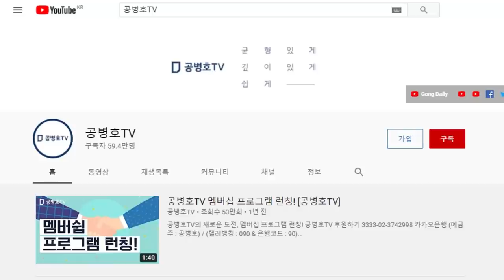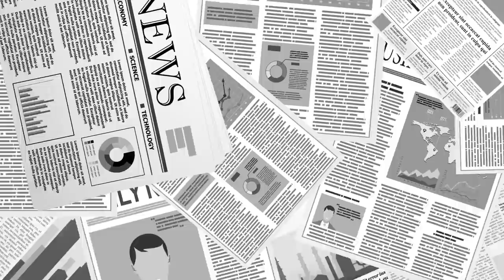수출금지, 깡패짓... / 정세균, 미국 백신정책 [공병호TV]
Bitcoin : 3MTW849AkP2ftLeSK2teZHMmzLu7Z83s9U